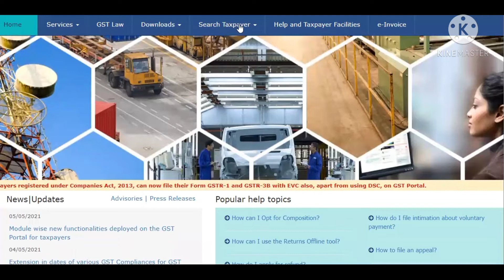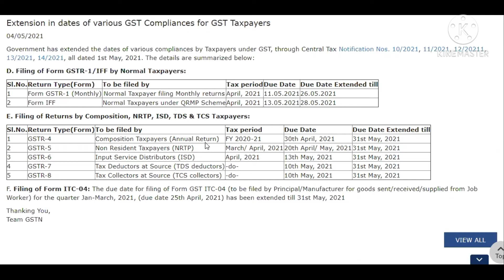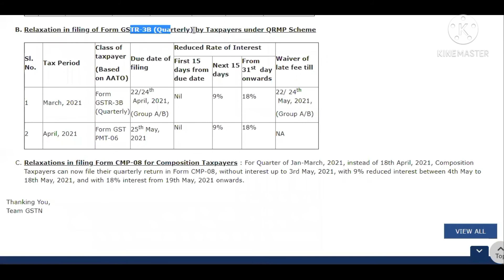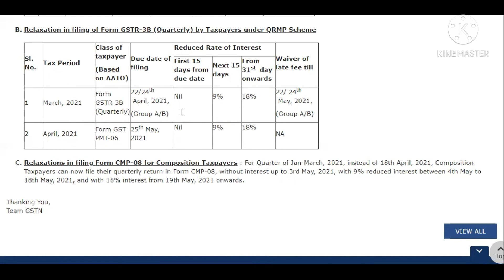Full information GSTR-1 and 3B l when to generate GSTR-2B and which itc taken in gstr-3b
Extension of the due date of filing Revocation application of Cancellation

In view of Notification No. 14/2021 dt. 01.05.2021, the timeline for filing the ‘Application for Revocation of Cancellation’ has been extended to 180 days from 90 days which will be valid up to 15th June 2021

Thanking You,